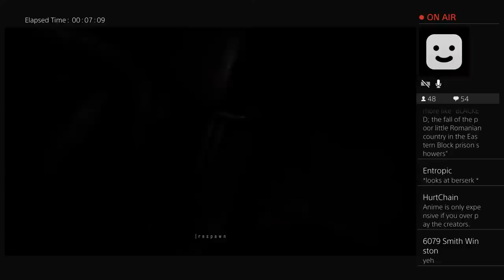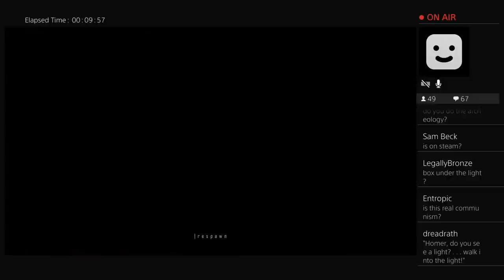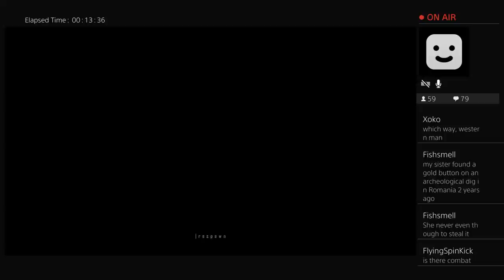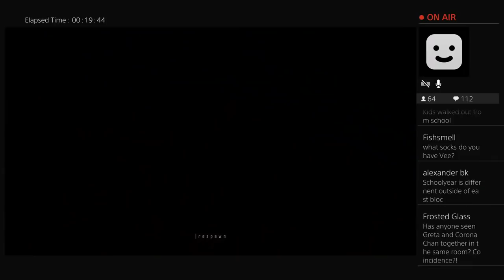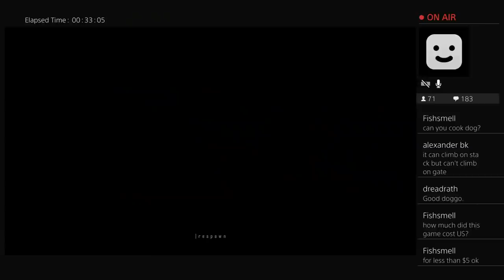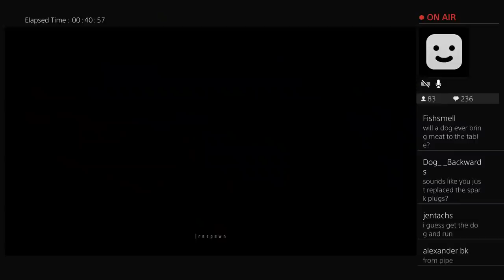Black the fall a Romanian communist game